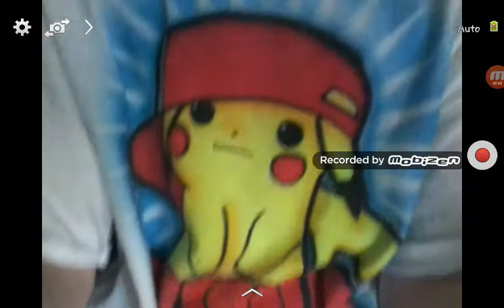10 subs vlog!!!